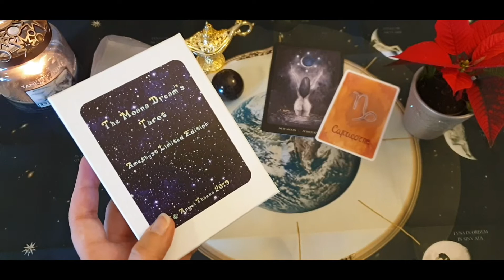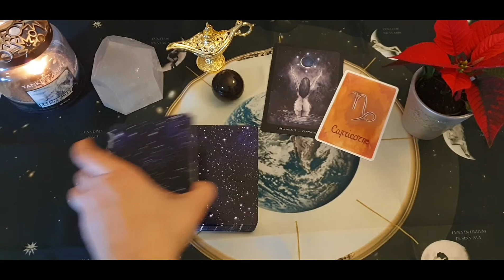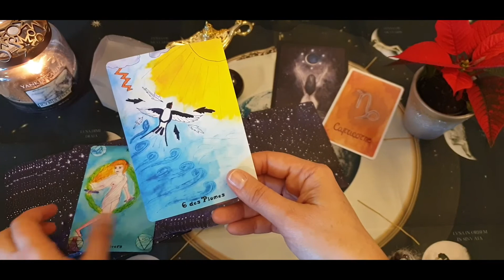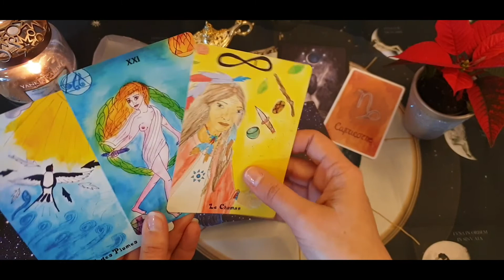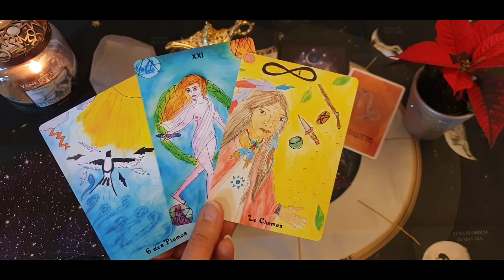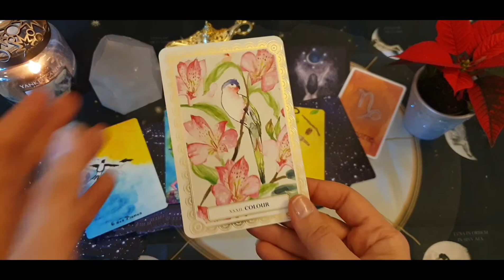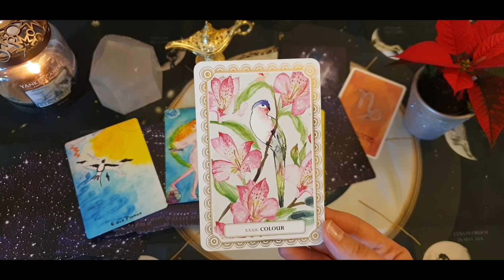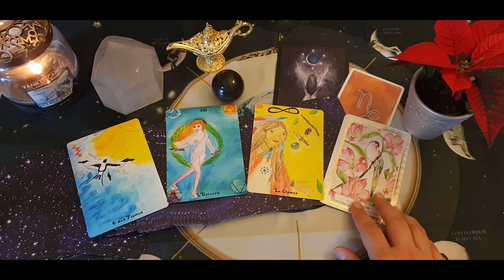🌑♑ Guidance Lunaire: Nouvelle lune en Capricorne ♑ 🌑 & Eclipse solaire annulaire totale 🌞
Voici votre guidance lunaire pour la nouvelle lune en Capricorne du 26 décembre 2019.
Il s'agit de la dernière nouvelle lune de cette année, et elle est doublée d'une éclipse solaire annulaire totale ce qui amplifie ses énergies considérablement.
J'espère que ce tirage vous plaira.
A bientôt.
Nat

Pour pré-commander The Moana Dream's Tarot entre le 23 décembre 2019 et le 31 janvier 2020